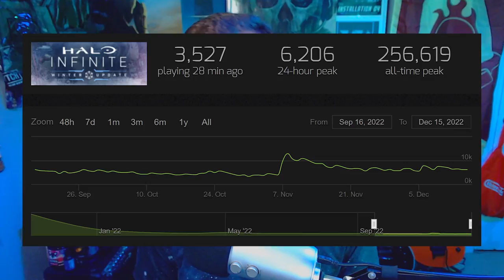There is Something Missing to Keep Halo Infinite Exciting...